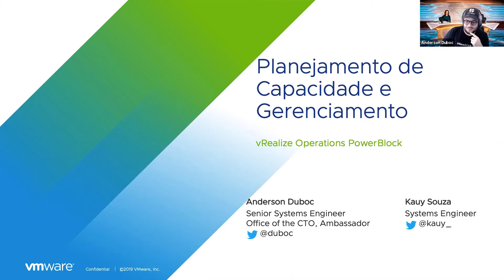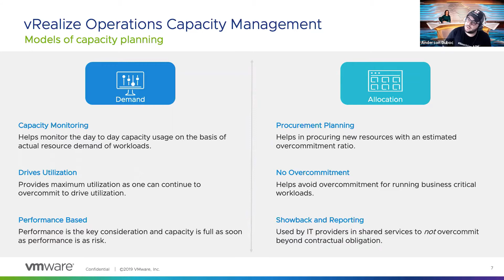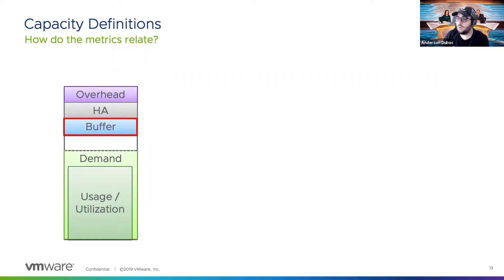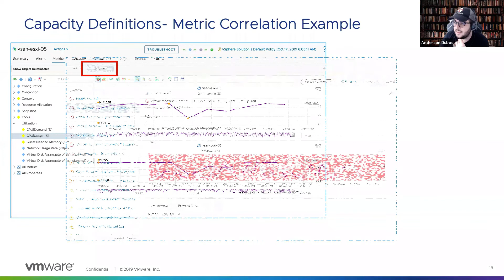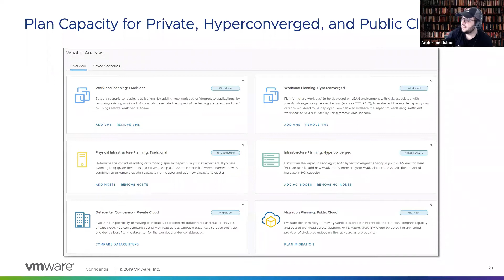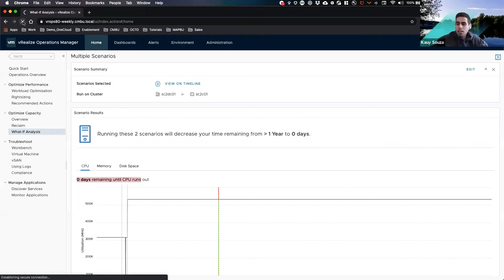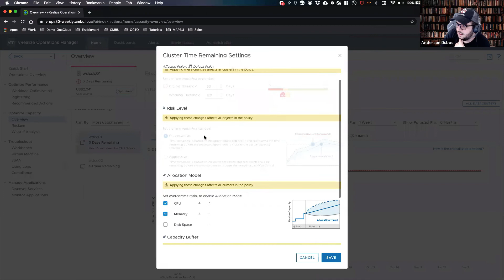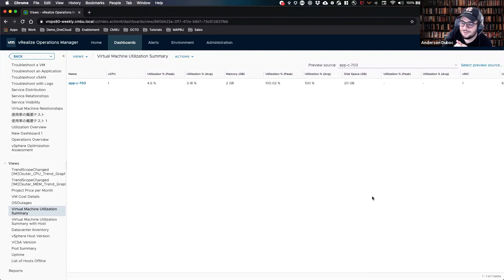Gestão de Capacidade com vRealize Operations - PowerBlock 2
Dando continuidade à série Power Blocks, os especialistas de Cloud Management Platform (CMP) da VMware, Giulio Alfieri e Anderson Duboc, promoverão no dia 19 de junho de 2020 as 11:00 uma apresentação de 20-30 minutos com o tema: Gestão de Capacidade com vRealize Operations.

Agenda:
Gestão de Capacidade: Avaliando quanta capacidade resta em seu ambiente, nos datacenters, interpretando o que isso significa e planejando o futuro com eficiência.

1. Conceitos de Capacidade
2. Demonstração do caso de uso: “reclamation”
3. Demonstração do caso de uso: “optimization”
4. Demonstração do caso de uso: “what-if analysis (data center comparison)”